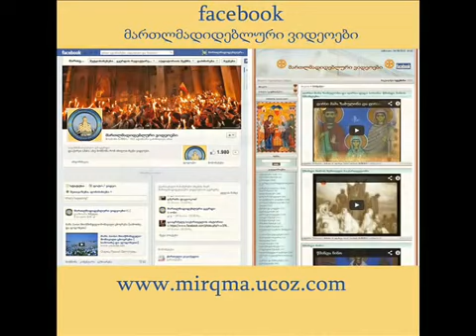ღირსი მამა გაბრიელი ურგებაძე